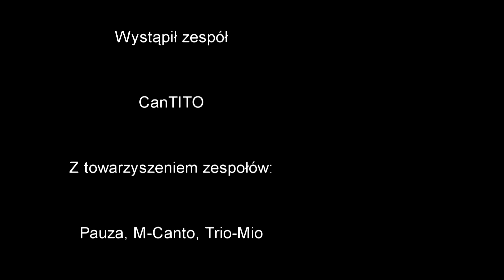CanTITO Koncert u Franciszkanów Przybieżeli do Betlejem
CanTITO to najnowszy projekt Studia Artystycznego Maciej. Zespół tworzą profesjonalni muzycy oraz dzieci, zarówno wywodzące się z naszego Studia jak i nasi goście. Kolęda "Przybieżeli do Betlejem" zarejestrowana została podczas koncertu, który odbył się 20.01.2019 w Zabrzu.